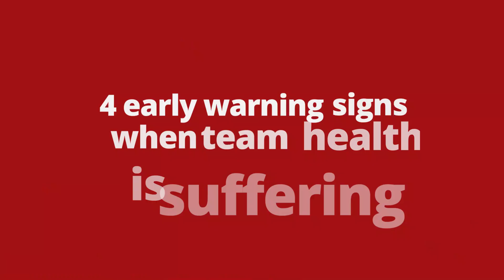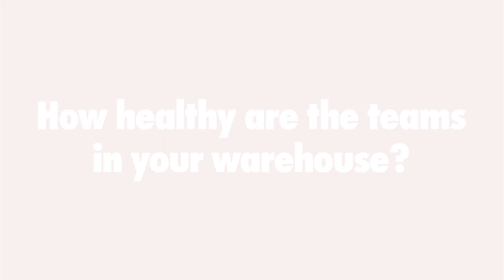How Healthy Is Your Warehouse Team?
Is your warehouse team just surviving or is it thriving?
There’s evidence that 1 in 5 workers have low energy levels and 36% of teams are “unhealthy”
Team size, length of service, function and location have no bearing on team health

What are the benchmarks of a healthy work team and how can you track them?